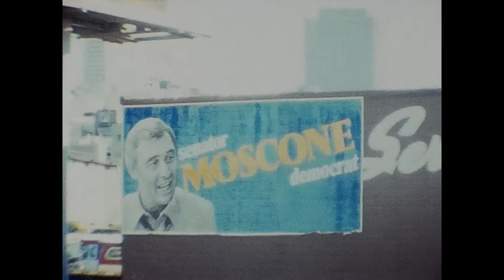San Francisco Scenes Lombdard Street Golden Gate 1970's - Vintage Video Footage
8mm/Super 8 Film digitizer on Amazon